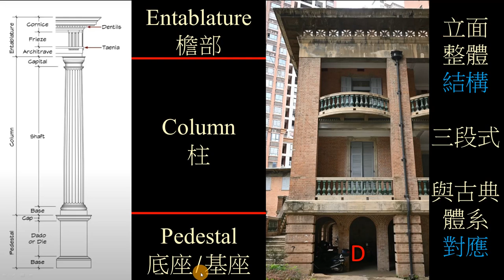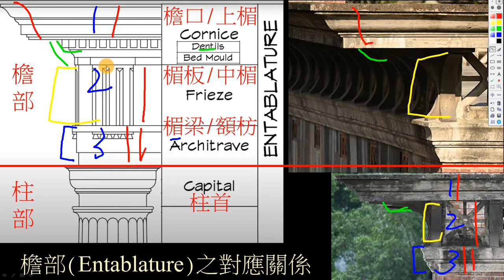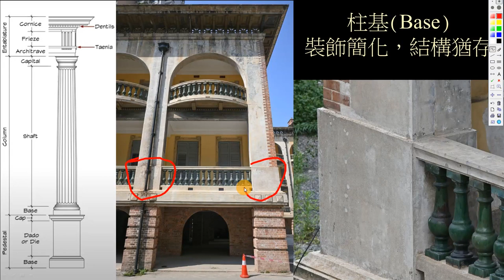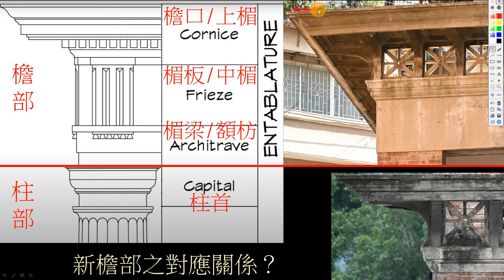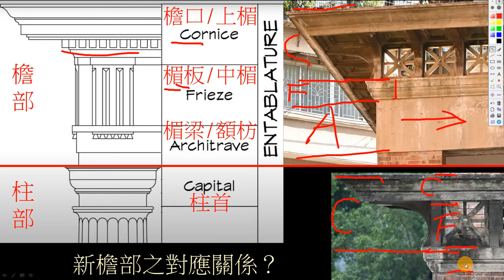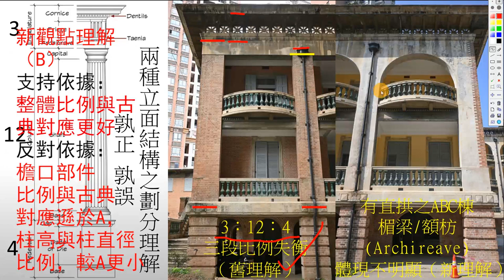建築研究 梧州海關舊址 立面結構比例與西洋古典柱式對應關係之探索與思考 No.014 梧州白話 The Former Site of Wuchow Custom House 1918 (Wuzhou)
梧州海關舊址 立面三段式（檐，柱，基座）與古典柱式存在對應
檐口托出之寬度等同於柱身寬度(直徑)，遵循古典理念
柱基雖裝飾簡化，結構猶存

立面整體比例探討(3:12:4)(檐柱之劃分與理解)
舊觀點理解（A）
支持依據：檐口各部件比例與古典協調對應(省略齒狀裝飾部件)
反對依據：立面整體比例失調

新觀點理解（B）
支持依據：整體比例，與古典對應更好，立面整體效果佳(3:12:4)
反對依據：檐口各部件比例與古典之對應，遜於A。柱高與柱直徑比例，較A更小

1897年，梧州開埠。怡和洋行(Jardine Matheson)在城市東邊購買一大片河濱土地。
1898年，梧州海關向怡和洋行購買一塊土地，以建造監察長與高級驗貨員住宅。
1918年，建造進修會及外勤職員、驗貨員、高級驗貨員、監察長住宅。
1920年，建造幫辦宿舍、稅務司公館。

2004年6月，被列為市級文物保護單位，
2009年5月，被列為區級文物保護單位，
2013年3月，被列為全國文物保護單位。

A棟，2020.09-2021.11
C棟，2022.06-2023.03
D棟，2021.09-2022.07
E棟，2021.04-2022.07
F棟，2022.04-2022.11